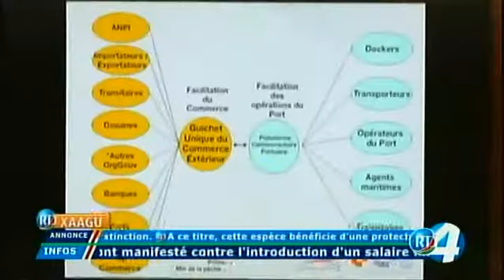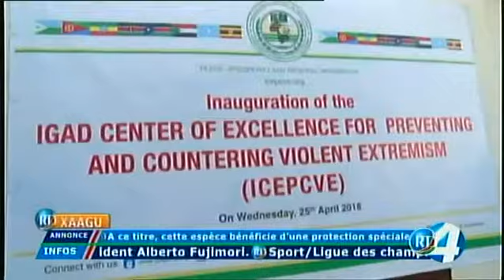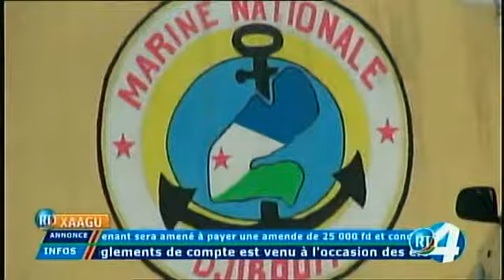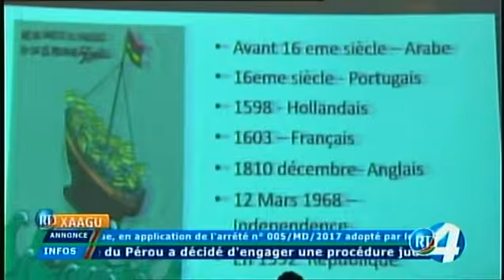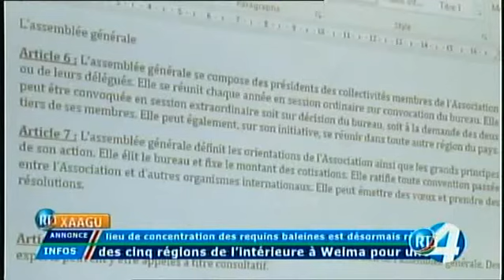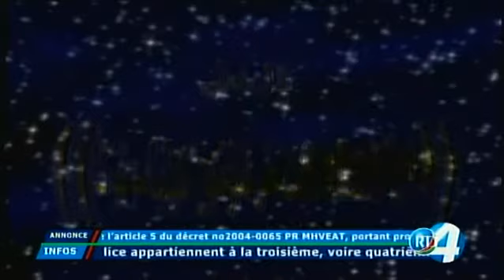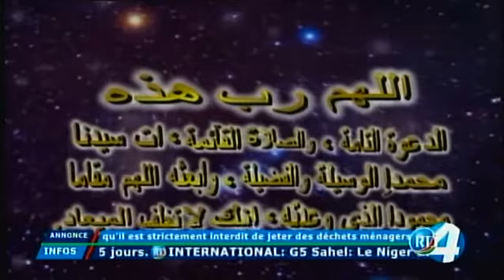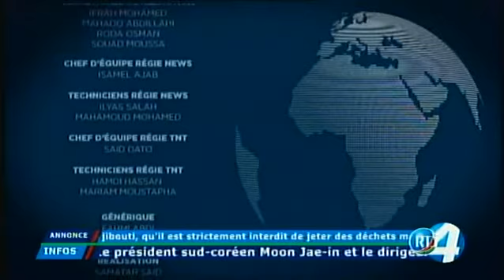RTD : Journal Afar 26/04/2018